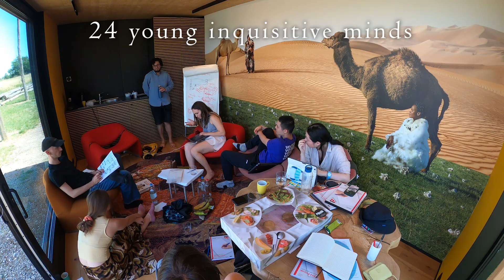Participate in The Unthinkable Experiment - Registration until 25 May 2024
COME AND PARTICIPATE - The Unthinkable Experiment: Chapter Future Garden
Participate this year in Chapter Future Garden; a unique ART-SCIENCE summer residence in Genk and Brussels (BE). Experience @LABIOMISTA, Vanmechelen’s evolving work of art on the Mix of Life. Think profoundly and creatively about the future.

Work with other young people from around the world. Discuss with experts, artists and policy makers and help build a chapter for our library of the future.

After the successful editions Chapter Freedom (2021), Chapter Generosity (2022) and Chapter Movement (2023) we are once again opening up the doors of artist Koen Vanmechelen’s studio and @labiomista 's thinkboxes @lamouseion for young, inquisitive minds (18-28y) in the summer of 2024.

Apply for this unique experience before 25th May The Unthinkable Experiment is a collaboration between Koen Vanmechelen, Vrije Universiteit Brussel and Université libre de Bruxelles.